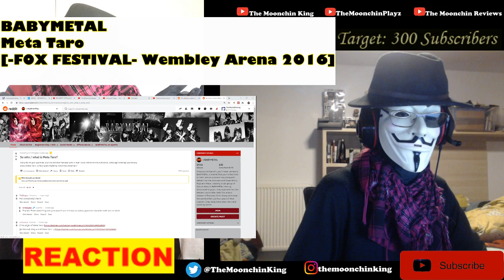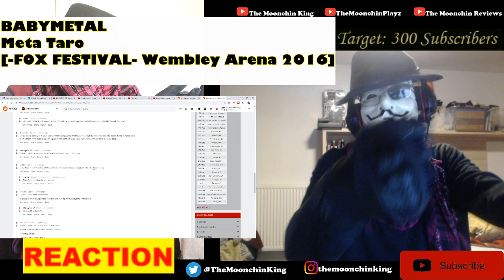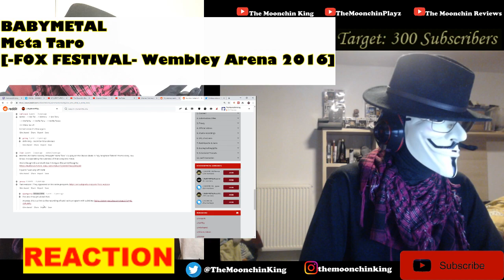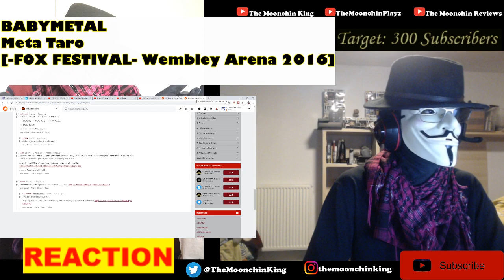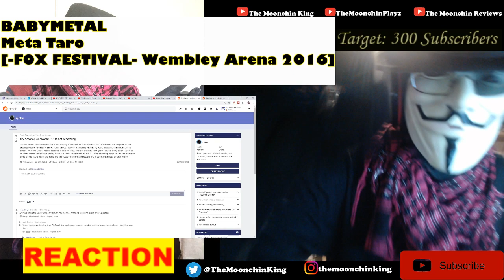BABYMETAL - Meta Taro - Fox Festival - Live at Wembley Arena 2016 (Reaction)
A Welcome! This is my first time hearing the song, Meta Taro. by the Japanese kawaii-metal band, BABYMETAL.  I am reacting to the live performance of track at FOX FESTIVAL, at Wembley Arena 2016